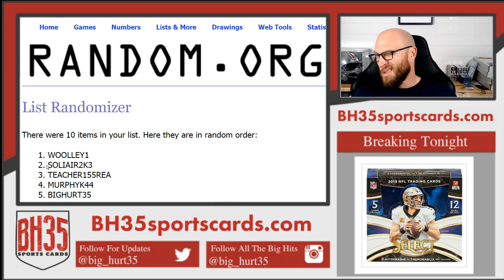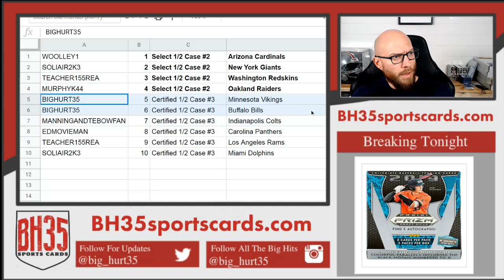Mini Filler #2 for 2019 Select & Certified Football